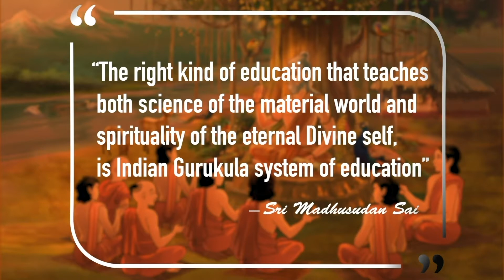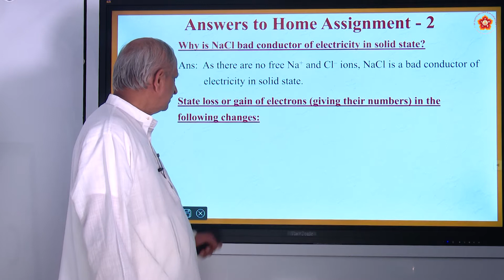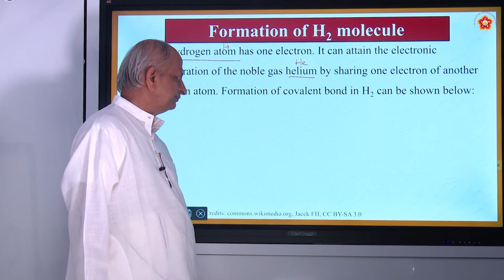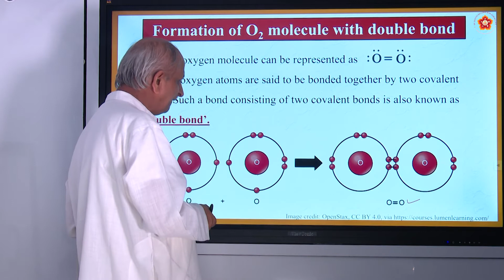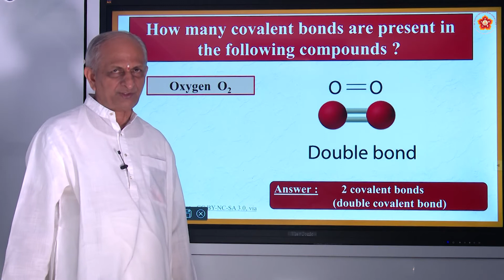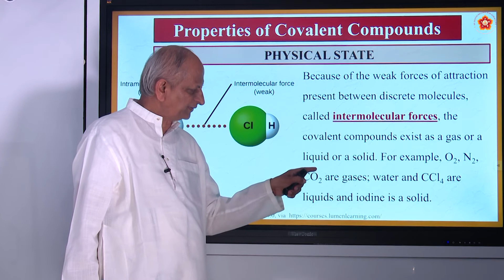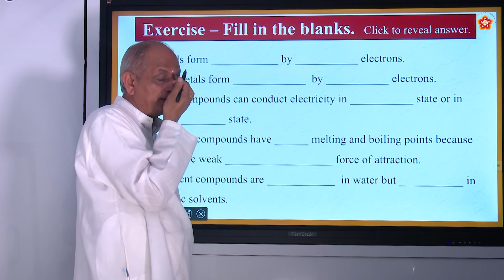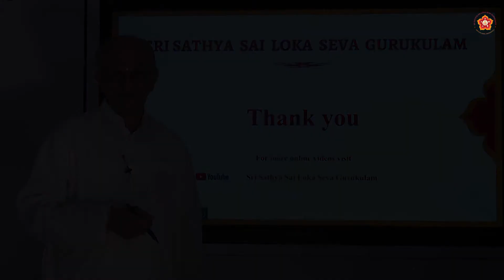Secondary | NIOS | Science | Chemical Bonding | Sri Ramamurthy | Part 3 of 3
Lesson ID: 2527
Grade: Secondary Course
Subject: Science
Medium: English
Syllabus: NIOS (National Institute of Open Schooling)
Chapter Name: Chemical Bonding
Part 3 of 3

Contents of this video:
00:00 - Introduction about our Institution
00:25 - Commencement of Lesson
01:39 - Highlights of previous part
06:30 - Assignment answers for previous part
10:26 - Covalent Bonding
15:21 - Formation of H2 molecule
18:06 - Formation of Cl2 molecule
19:37 - Formation of O2 molecule with double bond
23:48 - Fun facts about covalent bonding
25:09 - Formation of N2 molecule with triple bond
32:07 - Do you know this?
35:22 - Covalent bond formation between atoms of different elements
35:44 - Formation of hydrogen chloride molecule
37:18 - Properties of covalent compounds (Physical State)
38:08 - Melting and Boiling points
39:43 - Electrical Conductivity
40:55 - Fun facts about covalent bonding
43:36 - Solubility
44:33 - Activity
45:25 - Do you know this?
46:34 - Exercise
48:23 - Activity
49:35 - Try answering this question
51:33 - Bhagawan's quote
52:43 - Do you know this?
53:30 - Home Assignment